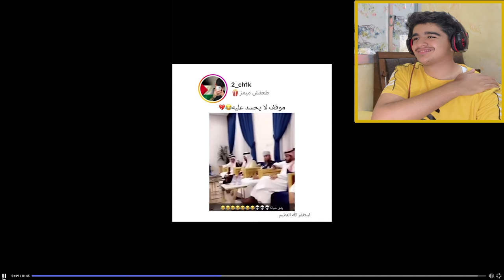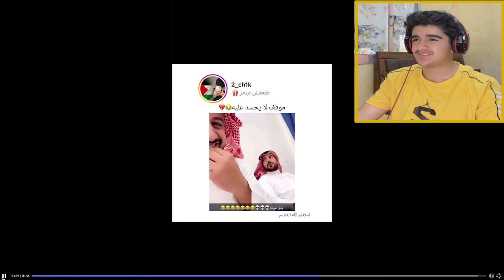ميمز_الحلبي || ابو عبير سلك ومحد لاحظه 😂😂 4K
المقطع هذا ... نشوف ميمز ونضحك شويتين

الكلمات حقي 😄..
الحلبي
Al7Halabi
ميمز الحلبي
ميمز ضحك
ميمز عراقي مضحك
ميمز بندريتا
ميمز عراقي
ميمز انمي
ميمز ببجي
ميمز يموت ضحك
ميمز يوم الجمعة
ميمز يبكي
ميمز يونس العبودي
ميمز يوم التاسيس
ميمز يوميات واحد عراقي
ميمز واحد يبكي
ون بيس ميمز
ولك الو ميمز
واو ميمز
وي ميمز
ويزهه ميمز
وليد اسماعيل ميمز
وكاس جي ميمز
وجه ميمز
وتاني للقدم للقدم ميمز
وخر من يمي ميمز
ميمز هجوم العمالقة
ميمز هندي
ميمز هاي شنو شنو هاي
ميمز ضحك ميمز ضحك
ميمز للمونتاج
ميمز لا اله الا الله
ميمز للتصميم
ميمز ليبي
ميمز ابو فله
ميمز تحشيش عراقي
ميمز تحدي الضحك
ميمز توم وجيري عراقي
فالكون,
فالكونز,
فالكون كوره,
فالكونز ضد باور,
فالكونز كوره,
فالكون مافيا,
فالكون الغني والفقير,
فالكونز المدرسه,
فالكون طبخ,
فالكونز الغني والفقير,
فالكون مدرسه,
فالكون دربحه,
فالكون شباب البومب,
فالكون كود نيمز,
فالكون كشته,
فالكون المخيم,
فالكون ياباني,
فالكون يلعبون كوره,
فالكون يوم ب ١٠٠,
فالكون يرقصون,
فالكون يلعبون بلوت,
فالكون يلعبون طائره,
فالكون يلعبون مافيا,
فالكون يكشتون,
فالكون يلعبون اونو,
فالكون ياسر القحطاني,
يوميات فالكون,
ياناس الاخضر شاقني ياناس دلوني عليه فالكون,
ياسر القحطاني فالكون,
يا فالكون ميوز,
يوسف احمد فالكون,
يوتيوبر فالكون,
يوم في الرياض فالكون,
يو بي اس فالكون,
يوسف فالكون,
فالكون وباور,
فالكونات شباب البومب,
فالكون وابو ربيعه,
فالكون واحد طش,
فالكون و شباب البومب,
فالكون وباور كوره,
فالكون وابو سعيد,
فالكون ولا باور,
فالكون ون بيس,
واحد طش فالكونز,
واحد طش في مقر فالكونز,
ويلي فالكون,
وصول فالكون مليون,
رايد فالكون,
وجيه فالكون,
ولا كلمه فالكون,
واحد طش في المدرسه فالكون,
وجيه ضد فالكون,
وش قصة بندريتا مع فالكونز,
فالكون هوت وينجز,
فالكون هل تتوقع اكذب عليك,
فالكون هوت ونز,
فالكونز هوت ونز ليلي,
فالكون هوت ونز بندر,
فالكون هوت ونز عادل,
فالكون هلال ضد نصر,
فالكون هل انت اذكى من رابع,
فالكون هوت ونز ابو عمر,
فالكون هوت,
هوت ونز فالكون,
هل دربحه دخل فالكون,
هل ابو عابد طلع من فالكون,
هل رائد طلع من فالكون,
هدف عزيز فالكون,
هوشة باور و فالكون,
هنودي اوسوم فالكون,
هوشة فالكون وباور,
هل فيرفول كان في فالكون,
هل اوسمز في فالكون,
فالكون نادي,
فالكون نصر ضد الهلال,
فالكون نعمه ستار شرم الشيخ,
فالكون نواف,
فالكون نائب المارينز,
فالكون نيمز,
فالكون نهائي,
فالكون نائب رئيس المارينز,
فالكون نايف حمدان,
نطح بدون طيح فالكون,
نواف فالكون,
قطعه فالكون للصف الثالث متوسط,
قصر باور قصر فالكون,
فالكون فالكون,
فالكون في اليابان,
فالكون فريق الاغنياء والفقراء,
فالكون فيفا,
فالكون فواز,
فالكون في المدرسة,
فالكون في المخيم,
فالكون في تايلاند,
فالكون فاميلي فيود,
فالكون فريق النحاف,
في فالكونز,
في فالكون ما اكثر فريق ياكل سعرات,
في فالكون,
فريق فالكونز,
فواز فالكون,
فارس يسكت جمهور فالكون,
فلل فالكون,
فريق الشياب فالكون,
فاميلي فيود فالكون,
فارس يسكت جمهور فالكون الفيديو كامل,
فالكون غني وفقير,
فالكون غالي رخيص,
فالكون غميضه في المدرسه,
فالكون غني,
فالكون غميمه,
فالكون غالي,
فالكون غني ضد فقير,
فالكون غني ورخيص,
فالكون غالي ورخيص,
فالكون غدرو فيني,
غني وفقير فالكون,
غميضه فالكون,
غسالة فالكون اتوماتيك,
غالي ورخيص فالكون,
غميضه في مقر فالكونز,
فالكون عزيز,
اغنية فالكون,
غاز فالكون,
غرف فالكون,
غازيه فالكون,
فالكون عادل,
فالكون عامر,
فالكون عادل دكتور,
فالكون عراقي,
فالكون عنبر,
فالكون عبد الصمد,
فالكون عادل الظاهره,
فالكون عمر,
فالكون ام باور,
عادل فالكون,
عامر فالكونز,
عزيز فالكون,
عثمان فالكون,
عادل فالكون قصص,
عمر فالكون,
عودة فالكون,
عادل دكتور فالكون,
عامر من فالكون,
عادل فالكون كوره,
فالكون طلعه البر,
فالكون طبخ ابو عبير,
فالكون طائرة,
فالكون طلاب,
فالكون طيخ,
فالكون طبخ وسوالف,
فالكون طبيب,
فالكون طبخ ابو عمر,
فالكون طبخ اندومي,
ظاهره افالون,
ظلت باور,
فالكون طبخ الدبب ضد النحاف,
فالكون اليابان,
فالكونط,
فالكون السجن,
فالكونز الكشته,
فالكون ضد الاداره,
فالكون ضد صناع المحتوى,
فالكون ضحك,
فالكونز ضد باور كرة طائرة,
فالكونز ضد الاداره,
فالكون ضد رول ون,
فالكونز ضد بعض,
فالكونز ضد باور طائره,
فالكونز ضحك,
ضحك فالكون,
ضحكة عادل فالكون,
ضبط تبريد ثلاجة فالكون,
ضبط برودة ثلاجة فالكون,
ضحكات فالكون,
ضبط مكيف فالكون,
فالكونز ضد,
الهلال ضد النصر فالكون,
فارس ضد فالكون,
فالكون صناع المحتوى ضد الاداره,
فالكونز صناع المحتوى ضد الادارة,
فالكون صور,
فالكون صناع المحتوى ضد الاداره الاياب,
فالكون صانع المحتوى الجديد,
فالكونز صالح,
فالكونز صالح اوبلز,
فالكون صالح اوبلز,
فالكون صاحب اقوى حظ,
فالكون صدق او كذب,
صرت رئيس فالكون,
صانع المحتوى ضد ادارة فالكون,
صانع محتوى جديد في فالكون,
صاروخ فالكون 9,
صكة بلوت فالكون,
صور فالكون,
صاروخ فالكون,
صقر فالكون,
صدق او كذب فالكون,
فالكون شونق,
فالكون شرطي وحرامي,
فالكون شونق قراند,
فالكون شباب البومب 12,
فالكون شوب,
فالكون شباب,
فالكون شعر,
فالكون شرطي,
فالكون شرطه,
شباب البومب 12 فالكون,
شيبان فالكون,
شباب فالكونز,
شباب البومب مع فالكون,
شرطي وحرامي فالكون,
شونق فالكون,
شكل قصر فالكون,
شعار فالكون,
شعار فالكون في فيفا,
شباب البومب في فالكون,
فالكون سجن,
فالكون سعرات,
فالكون سفرة تايلند,
فالكونز عنبر 9